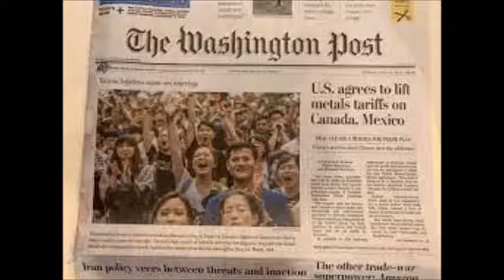O DIA 7 DE MAIO NA HISTÓRIA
Produção e Locução: Valdir França
Gestão do Canal: Mídiaplay Comunicações
Jornalista/Editor Responsável: Valdir França - MTB/RS 19.605